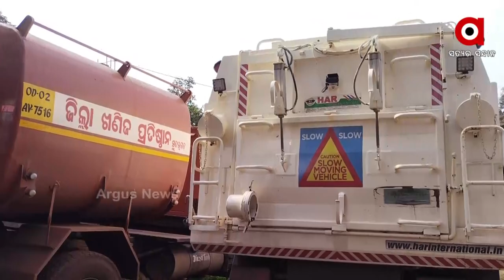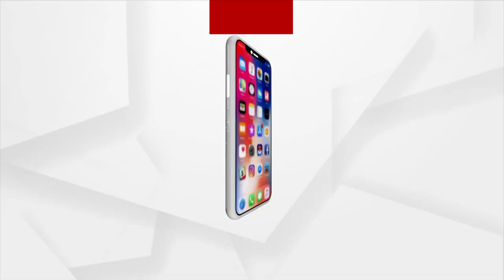କାଠଗଡ଼ାରେ ସୁନ୍ଦରଗଡ଼ ଜିଲ୍ଲାପାଳ ନିଖିଲ ପବନ କଲ୍ୟାଣ !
ଡିଏମଏଫ ଫଣ୍ଡକୁ ଜଣେ ଅପାରଗ ସଂସ୍ଥାକୁ ଟେକି ଦେଇଥିବା ଅଭିଯୋଗ। ସହରରେ ସଫେଇ ପାଇଁ ଲକ୍ଷ ଲକ୍ଷ ଟଙ୍କା ଖର୍ଚ୍ଚରେ ସରକାର ଗାଡି କିଣିଥିଲେ କିନ୍ତୁ ସେଥିରେ ଏବେ ଗଛ ଉଠିଗଲାଣି। ସେପଟେ ସହରରେ କୁଢ କୁଢ ଅଳିଆ ଗଦା। ଏବେ ଜିଲ୍ଲାପାଳଙ୍କ କାର୍ଯ୍ୟକାରିତାକୁ ନେଇ ପ୍ରଶ୍ନ ଉଠାଇଛନ୍ତି ଅଂଚଳବାସୀ।